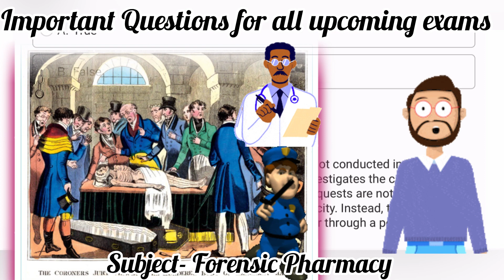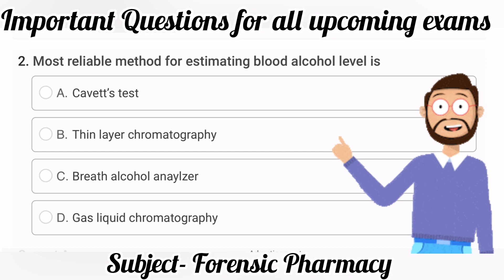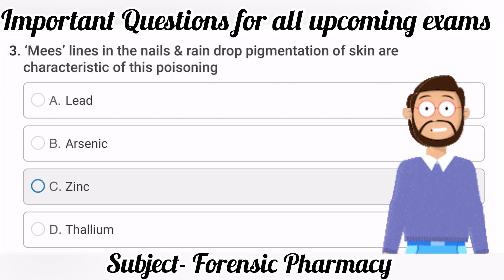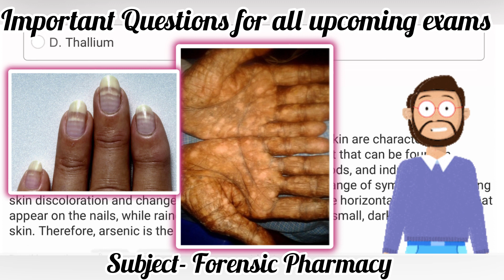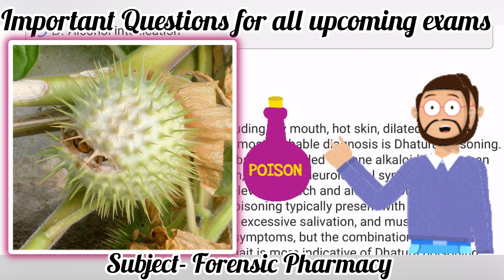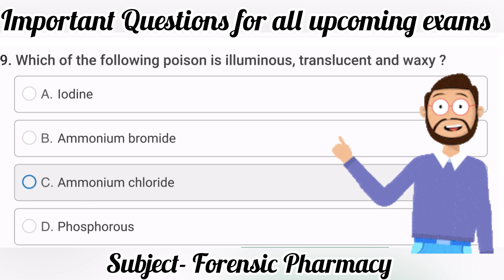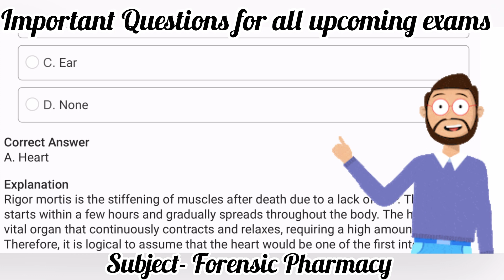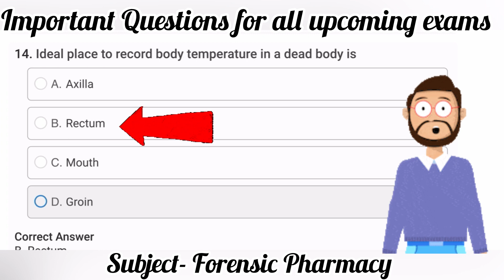Part-8 || Pharma MCQ || For DSSSB | OSSSC | Jharkhand Pharmacist & Railway’s Pharmacist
Here, we have discussed about *Pharma Multiple Choice Questions and prepared a best content for you so watch the complete video until the end and read the description below.